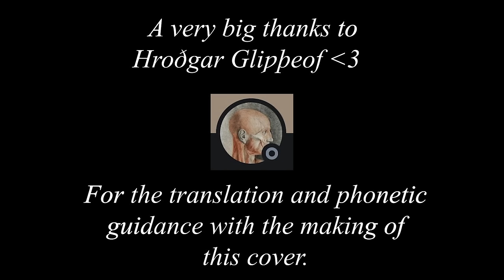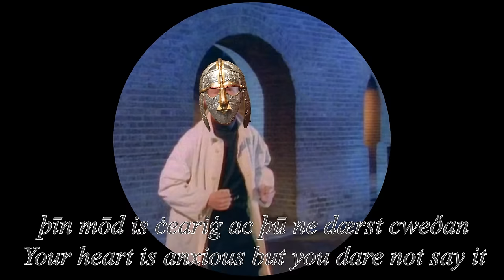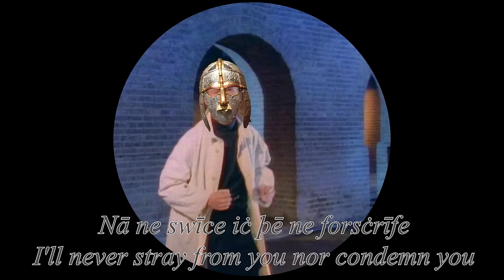Rīċa Ēastlēah - Never gonna give you up Cover In Old English. Bardcore/Medieval style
You should have been here for the premiere and got Rīċhlāfinċelettan. XD
(Big thanks to Hroðgar Gliƿþeof for OE-fying the names too)

Consider supporting the channel, I know what I do ain't much but its honest work ❤

Wanna follow and support me?

A very big thanks to Hroðgar Gliƿþeof, Eadƿine - ᛠᛞᚹᛁᚾᛖ, Christopher Coppit for all the hard work with the translations.

Take care my lovelies and see ya on the next one.
Peace

And here are the lyrics :

[Verse 1]
Lufu nis unc uncūð
Þū wāst þā þēawas, ond ēac iċ wāt
full ġefæstnung is mīn rǣd lā
nān ōðer wer ne ġeseleð þis þē

[Pre-Chorus]
iċ nille būtan þē mīn mōd areċċan
iċ bidde þē, understand!

[Chorus]
nā ne forġife iċ þē
nā ne truc(i)ġe iċ þē
nā ne swīce iċ þē ne forsċrīfe
nā ne wēpst þū for mē
nā ne forlǣte ic þē
nā ne drēfe iċ þē ne (ġe)lēoge

[Verse 2]
iċ cūðe þē swā lange
þīn mōd is ċeariġ ac þū ne dærst cweðan
unc is full swutol þæt hēr nū ġelimpð
unc is þæt gamen lā ful cūð pleġa

[Pre-Chorus 2]
and ġif þū friġne mīnra wilma
ne cweð þe þū ne meaht onġitan